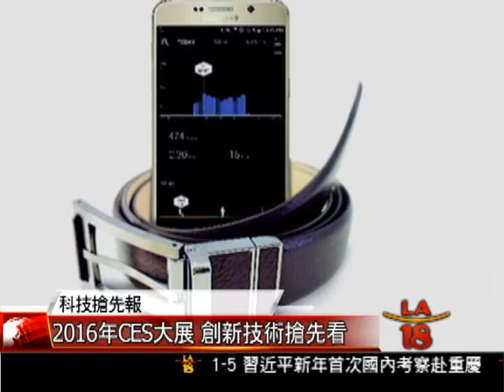[2016 CES國際消費電子產品展] 洛城18台晚間新聞01052016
2016年CES國際消費電子產品展明天就將在拉斯維加斯開幕，作為世界第一大消費類電子產品展會，CES上不僅會總結上一年度的科技發展，更會是新一年電子數碼業界的風向標。而今年的CES又會有哪些看點呢？就讓我們先睹為快吧。